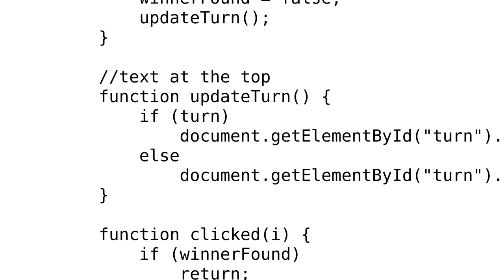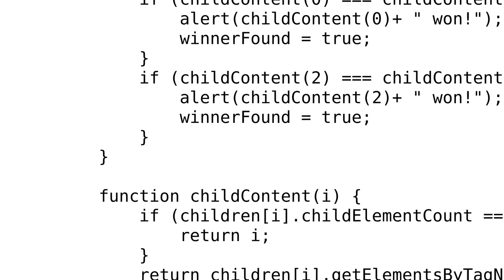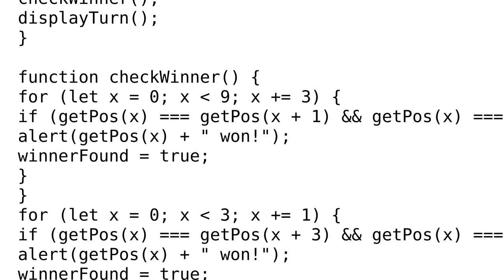My first JS program - Tic Tac Toe game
With thanks & praise to God, and with thanks to the many people who have made this project possible! | Content (except music & images) licensed under CC BY-SA | Music | Images & others | With thanks to user John Mc user Blindman67 and the Stack Exchange Network Trademarks are property of their respective owners. You are responsible for your own actions.